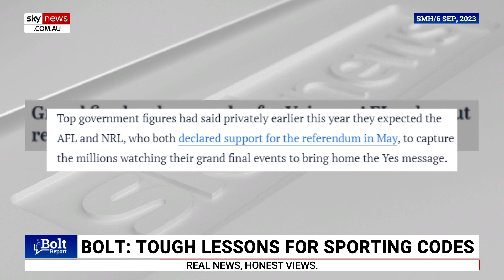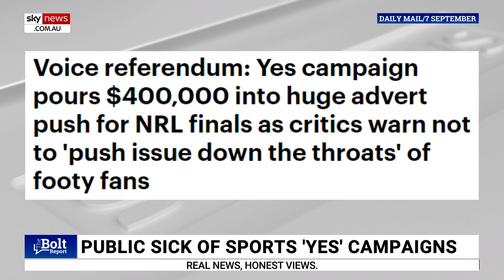‘Definition of a rock star’: The Rolling Stones releases album 18 years after previous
Sky News host Andrew Bolt says The Rolling Stones releasing an album 18 years after their last one is rewriting the “definition of a rock star”.